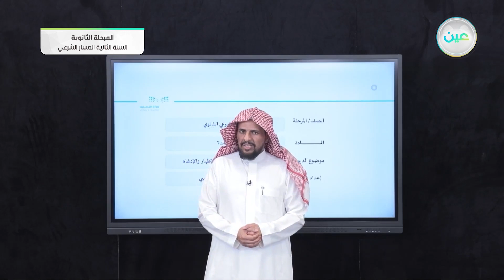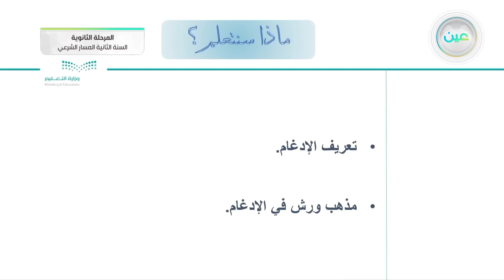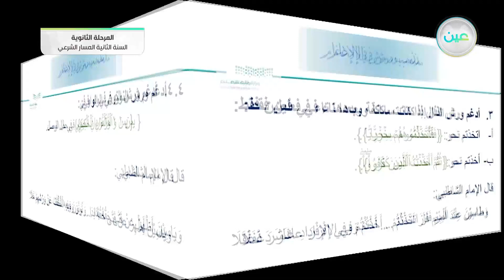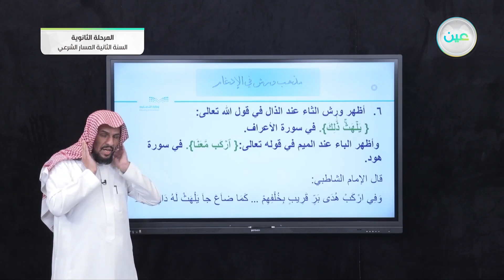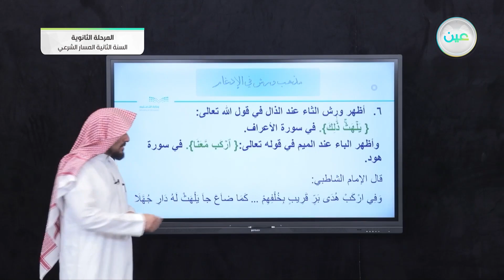الدرس الرابع والعشرون: الإظهار والإدغام - قراءات (2) - المسار الشرعي - السنة الثانية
الحصة الثانية - الأربعاء - الأسبوع السابع - المسار الشرعي - السنة الثانية